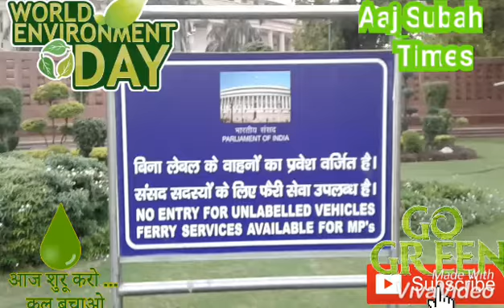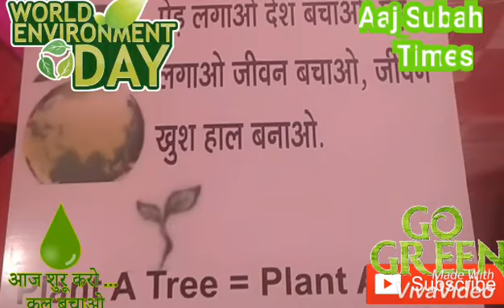05JUNE 19, EACH PERSON MUST GROW ONE TREES, HAPPY ENVIRONMENT DAY ,,DELHI INDIA,,